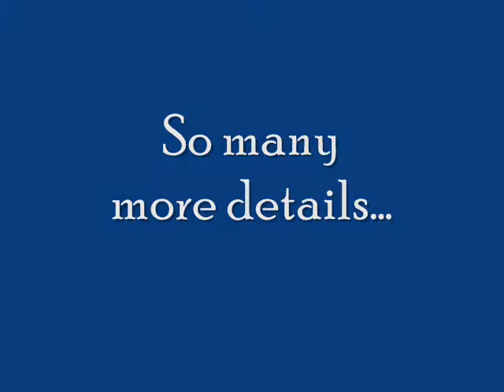Sonora Twain Harte Mother Lode Real Estate for Sale - Country Comfort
23620 Kewin Mill Rd
Sonora, California 95370
Call Michelle A'Dair